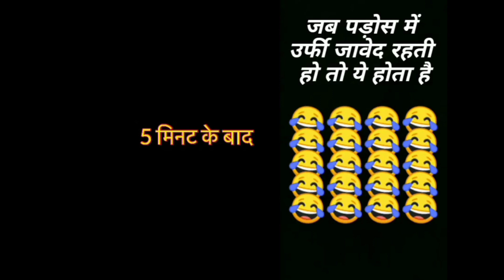Anshu urfi javed and poonam Ansari roast video | Kanha Bairagi